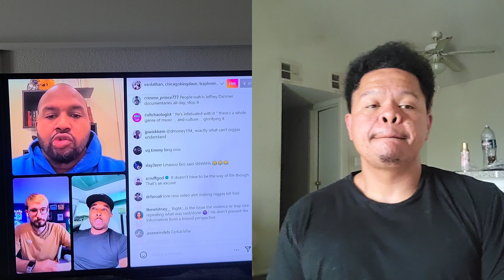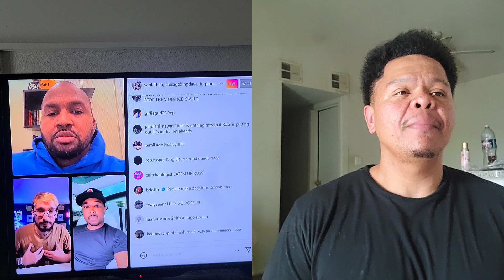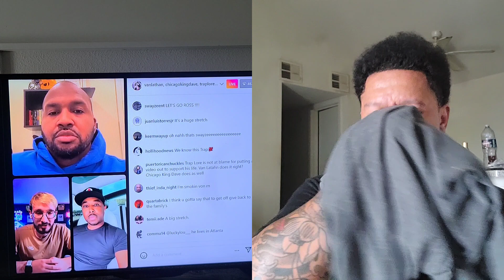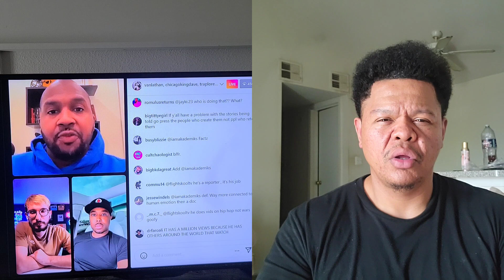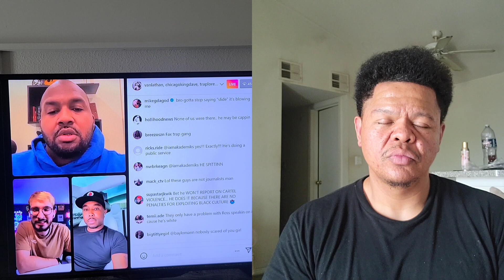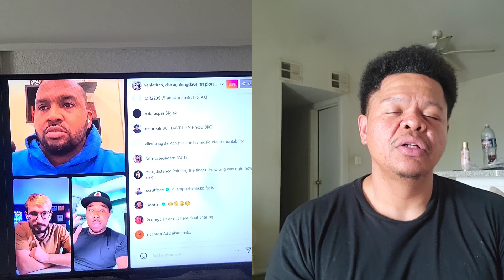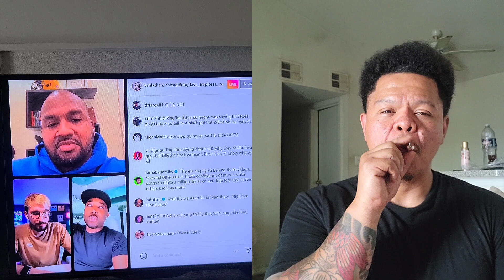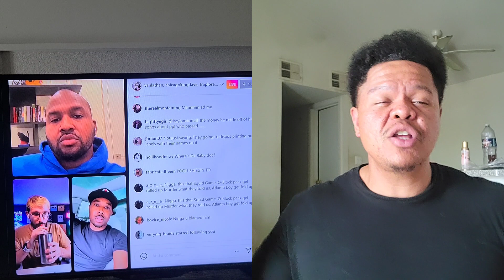King Von a "Serial K***er"? Debate W/ Van Lathan ,Trap Lore Ross ChicagoKingDave pt 2 | REACTION